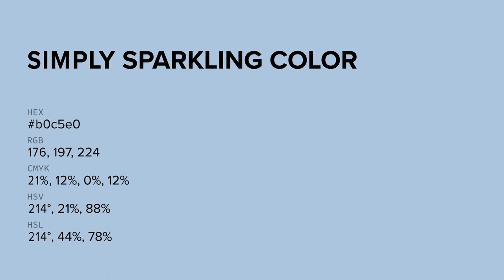Simply Sparkling color b0c5e0 hex color - Blue color - Warm color b0c5e0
What color is Simply Sparkling ? b0c5e0 hex color - Blue color - Warm color b0c5e0

Hex b0c5e0 Color Code is also known as Simply Sparkling color.

Hex b0c5e0 Color code in CMYK color (process color) code model is generated after subtraction of 21% cyan, 12% magenta, 0% yellow and 12% black.